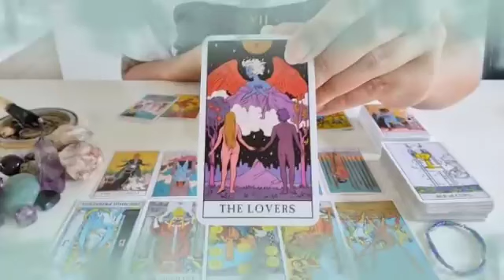برج العذراء من 5 إلى 15 مارس 2024 // عاصفة قادمة بعد3أيام😱ستحدث المفاجأة الكبرى🤯قراءتك أبكتني😔